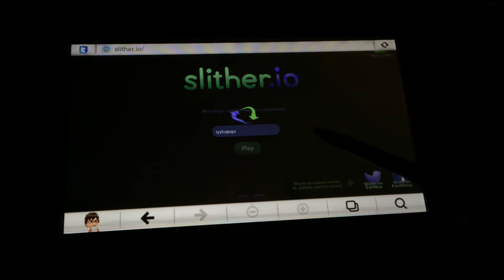Slither.io on Wiiu, does it work?